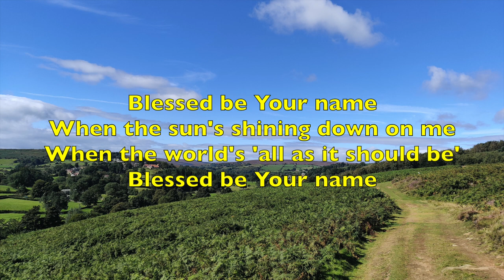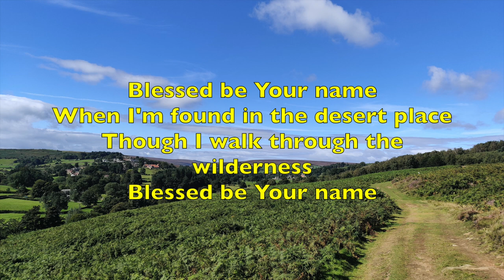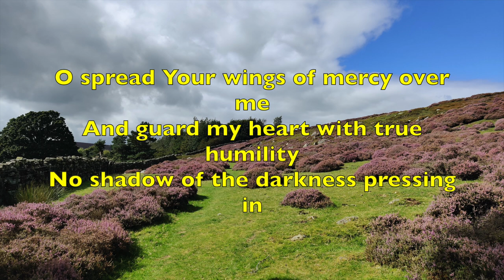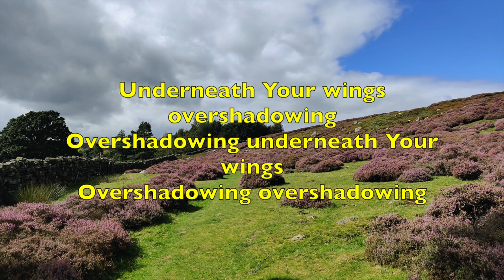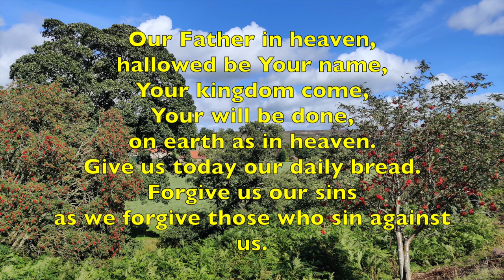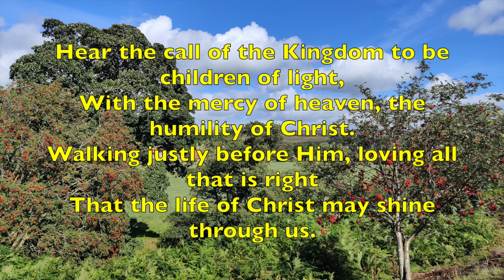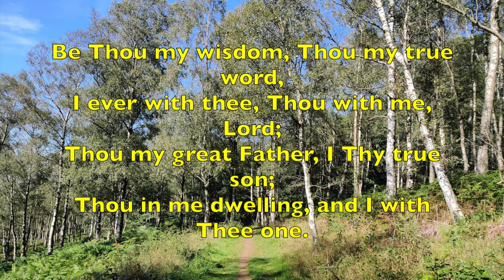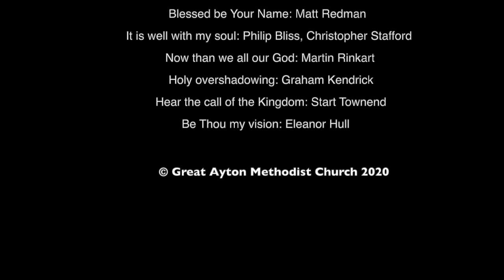GAMC Sunday service 13 September 2020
Great Ayton Methodist Church's online Sunday Service for 13 September 2020

Message: Rev Richard Bradshaw
Prayers: Rev Richard Bradshaw
Readings
Exodus Chapter 15 v 1-11, 20-21: Hannah Jackson
Matthew Chapter 18 v121 - 35: Fiona Bowman
‘The Methodist Way of Life’: Arthur Noble

Music performed by members of GAMC worship band, Julie Booth, Sally Chaplain, Jamie Harvie, Kate Harvie Rachel Harvie, Alistair Juckes, Hannah Smith.

Songs

Blessed be Your Name: Matt Redman
It is well with my soul: Philip Bliss, Christopher Stafford (background to prayer)
Now thank we all our God: Martin Rinkart
Holy Overshadowing: Graham Kendrick
Hear the call of the Kingdom: Stuart Townend
Be Thou my vision: Eleanor Hull

Music performed under GAMC's CCLI performance and streaming licence.

Photographs
1. Esk Valley Walk between Danby and Castleton, looking towards Castleton: Steve Smith
2. View from Rigg End, Castleton toward Dibble Bridge Farm: Steve Smith
3. The River Esk in its upper reaches at Castleton: Steve Smith
4. Esk Valley Walk on Westerdale Moor looking west: Steve Smith
5. Dibble Bridge Farm from the Elk Valley Walk below New Road looking northeast: Steve Smith
6. Esk Valley Walk between Danby and Castleton: Steve Smith

If you know someone who would benefit from an audio CD of this service you can request one by emailing . You can also use this email for prayer or support requests. Emails sent to this address will be treated as confidential and not shared beyond the people necessary to make a response.

Please join us for 'Zoom coffee' after this service. Details will appear in the live chat and on our Facebook page during the service.